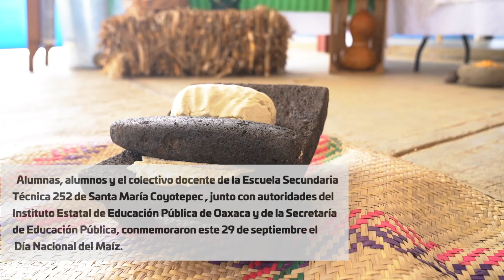Día Nacional del Maíz